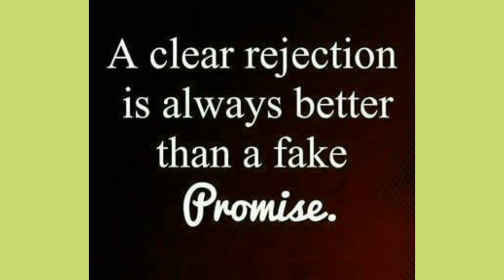"Why Expectations Can Hurt You - Aasha & Umeed Hindi Kahani"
Aasha|Umeed|Expectations Hurt|Kahani|Hindi Kahani|Moral Story.